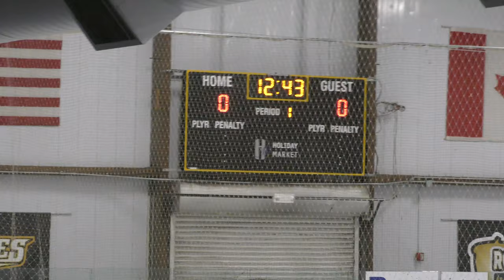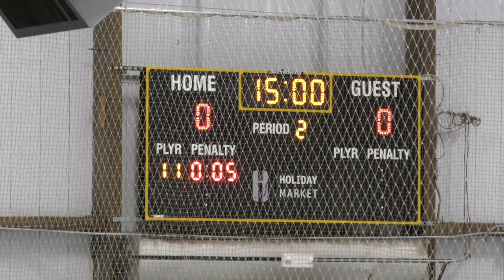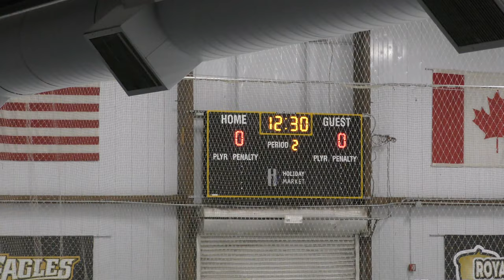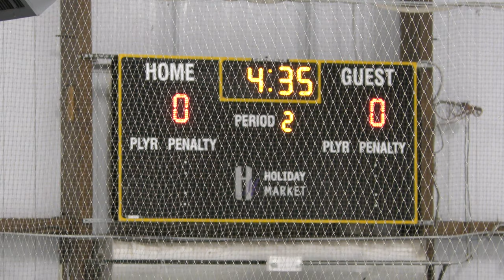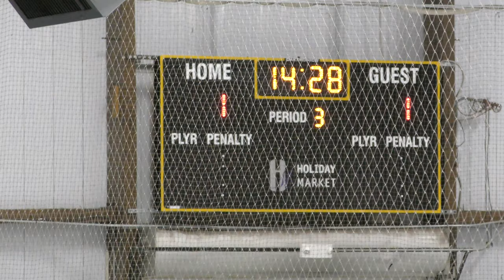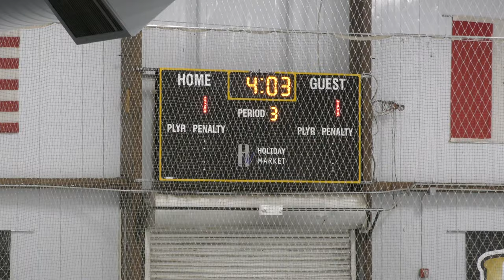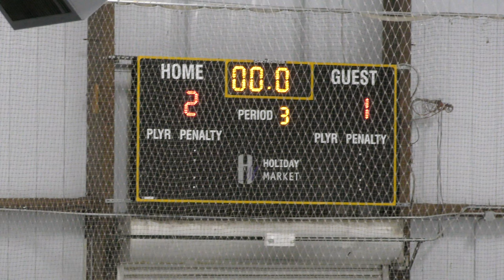USA Eagles vs OJG Elite - 09/22/19: Game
USA Eagles vs OJG Elite - 09/22/19
Final Score: OJG - 2, USA 1
John Lindell Ice Arena - Royal Oak, MI